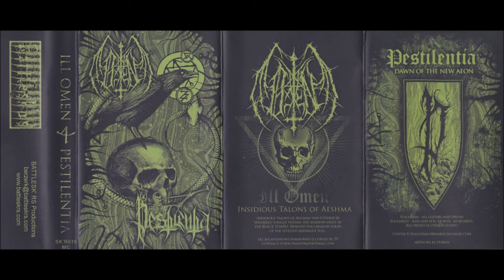Ill Omen - Insidious Talons of Aeshma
From the split with Pestilencia
Release date: 2013
Country: Australia